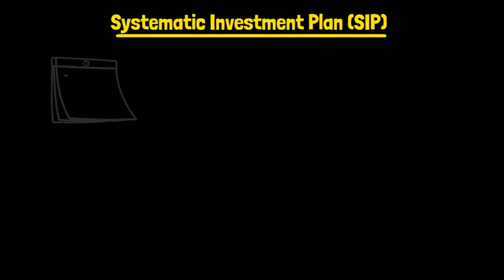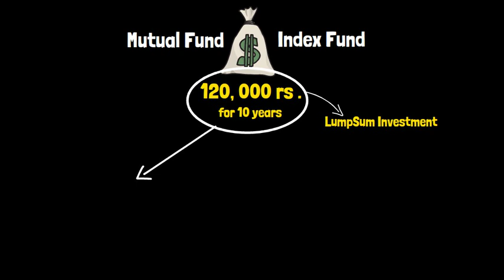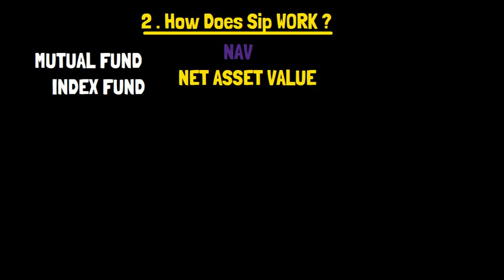Sip Vs LumpSum क्या ज्यादा बेहतर हैं| Investing For Beginners| Compounding| INVESTGOOD